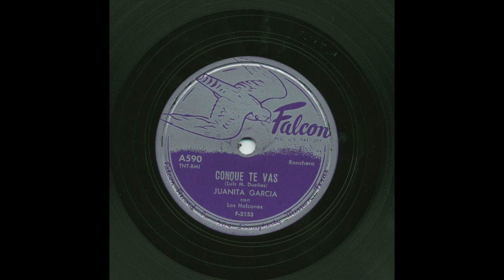Juanita Garcia - Conque Te Vas - Falcon A590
Title: Conque Te Vas
Artist: Juanita Garcia
Accompaniment: con Los Halcones
Record Label: Falcon
Catalog Number: A590
Matrix Number: F-2153
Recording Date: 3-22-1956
Recording Format: 78
Notes: Some surface noise due to wear.

View more information about this and other recordings at the University of California at Los Angeles' Frontera